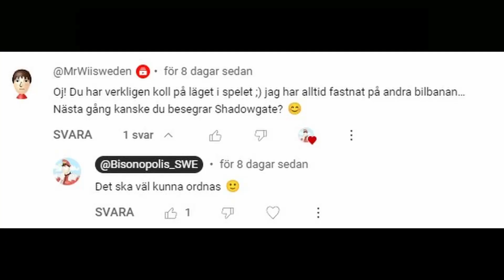Bison besegrar: Shadowgate NES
I detta avsnitt av Bison besegrar så tar vi oss an en riktig peka och klicka klasssiker till NES: Shadowgate. Häng med när vi tar den snabbaste vägen genom spelets korridorer och hemliga rum, samtidigt som vi undviker fällor och löser pussel i hopp om att hinna stoppa den onde Lord Warlock innan han frammanar en Behemoth och tar över världen. Mycket nöje!